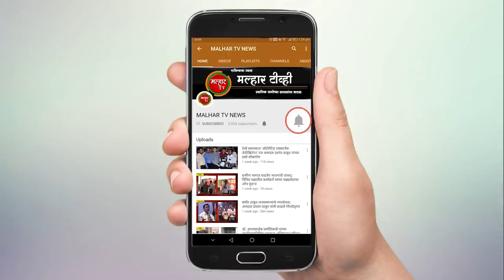रविवारी तालुक्यात १२८ नवीन कोरोना रुग्णांची नोंद; महापालिका हद्दीत ९६ तर ग्रामीण भागात ३२ नवे रुग्ण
पनवेल तालुक्यात कोरोनाचा तांडव सुरूच आहे. मागील काही दिवसांपासून कोरोना बाधितांचा आकडा हा शंभरच्या जात असल्याने परिस्थिती दिवसेंदिवस आणखीनच बिकट होत चालली आहे. रवीवारी तालुक्यात १२८ कोरोना बाधित रुग्ण आढळले आहेत. यामधील ९६ रुग्ण हे महापालिका हद्दीतील तर ३२ रुग्ण हे ग्रामीण भागातील आहेत. तसेच आज २ कोरोना बाधित रुग्णांचा मृत्यू झाला असून, ३८ कोरोना बाधित रुग्ण हे बरे झाले आहेत. महापालिका हद्दीमधील पनवेल मध्ये २६, नवीन पनवेल मध्ये ७, खांदाकॉलोनी येथे ५, कळंबोली मध्ये  १८, कामोठे येथे १४, खारघर मध्ये १६, तर तळोजा ९ तससह ग्रामीण भागातील उलवे, बी ७०२ क्वालिटी एक्सटेसा हौसिंग सोसायटीतील ४२ वर्षीय व्यक्तीला कोरोनाची लागण झाली आहे. वाशी येथे पीएफ ऑफिसर म्हणून कार्यरत असलेल्या या व्यक्तीला कामाच्या ठिकाणी संसर्ग झाल्याचा प्राथमिक निष्कर्ष आहे. तसेच १३ वर्षीय आणि ७ वर्षीय मुली कोरोना पॉझिटिव्ह आल्या असून स्थानिक ठिकाणी संसर्ग झाल्याचा प्राथमिक निष्कर्ष आहे. याशिवाय उलवे, डेल्टा टॉवर, सेक्टर-८ येथील ५९ वर्षीय महिलेसह ६० वर्षीय पुरूषाला कोरोनाची लागण झाली आहे. दोघेही नागोठणे येथे व्यवसाय करत असून व्यवसायाच्या ठिकाणी संसर्ग झाल्याचा प्राथमिक निष्कर्ष आहे. पळस्पे, मानसी पार्क, ब्लोसम बिल्डिंग, पळस्पे फाटा, येथील व्यक्तीला कोरोनाची लागण झाली आहे. मुंबई महापालिकेत कार्यरत असलेल्या या व्यक्तीला कामाच्या ठिकाणी संसर्ग झाल्याचा प्राथमिक निष्कर्ष आहे. तसेच तेथील ५२ वर्षीय महिलेसह १८ वर्षीय मुलगी कोरोना पॉझिटिव्ह आली असून स्थानि ठिकाणी संसर्ग झाल्याचा प्राथमिक निष्कर्ष आहे. करंजाडे, शंकर पार्वती निवास येथील ३२ वर्षीय व्यक्तीला कोरोनाची लागण झाली आहे. तसेच करंजाडे दुर्गा साई मंदिराजवळील ३४ वर्षीय व्यक्ती कोरोना पॉझिटिव्ह आली आहे. याशिवाय करंजाडे साई पर्ल, प्लॉट नबर-१२१ अ येथील १५ वर्षीय मुलीला कोरोनाची लागण झाली असून स्थानिक ठिकाणी संसर्ग झाल्याचा प्राथमिक निष्कर्ष आहे. पडघे (कोळवाडी), गावदेवी मंदीराजवळील २४ वर्षीय महिलेसह ६१ वर्षीय व्यक्तीला कोरोनाची लागण झाली असून स्थानिक ठिकाणी संसर्ग झाल्याचा प्राथमिक निष्कर्ष आहे. तसेच आकुर्ली, येथील ४२ वर्षीय महिलेला कोरोनाची लागण झाली असून स्थानिक ठिकाणी संसर्ग झाल्याचा प्राथमिक निष्कर्ष आहे. याशिवाय आकुर्ली, हनुमान मंदिराजवळील घर नंबर १३२ येथील २८ वर्षीय व्यक्ती कोरोना पॉझिटिव्ह आली आहे. सदर व्यक्तीस नोकरीच्या ठिकाणी संसर्ग झाल्याचा प्राथमिक निष्कर्ष आहे. पारगाव (दापोली) येथील ५५ वर्षीय आणि ६० वर्षीय महिलेला कोरोनाची लागण झाली असून मोसारे येथील फॉर्म हाऊसमध्ये काम करीत करणाऱ्या या दोन्ही महिलांना कामाच्या ठिकाणी संसर्ग झाल्याचा प्राथमिक निष्कर्ष आहे. कोन येथील २६ वर्षीय व्यक्ती कोरोना पॉझिटिव्ह आली असून, या व्यक्तीला व्यवसायाच्या ठिकाणी संसर्ग झाल्याचा प्राथमिक निष्कर्ष आहे. तसेच कोन, पटेल आळी येथील ३२ वर्षीय व्यक्तीचे कोव्हीड १९ रिपोर्ट पॉझिटिव्ह आले आहे. शेती आणि टॉन्सपोर्टचे काम करणाऱ्या या व्यक्तीला व्यवसायाच्या ठिकाणी संसर्ग झाल्याचा प्राथमिक निष्कर्ष आहे. तसेच आज महापालिका कामोठे सेक्टर १०, विक्रम कॉम्प्लेक्स प्लॉट नं १ रूम नं ४०३ येथील ६२ वर्षीय व्यक्तीचा कोरोना विषाणूमुळे मृत्यू झाला आहे. तर खांदा कॉलनी सेक्टर ९, इंद्र आंगण ऐ विंग रूम नं ५०४ मधील ८३ वर्षीय व्यक्तीचा कोरोना मुळे झाला आहे. तसचे आज ३८ रुग्णांची कोरोना माधव मुक्तता झाली आहे. यामध्ये महापालिका क्षेत्रातील पनवेल मधील ३, नवीन पनवेल ७, कळंबोली येथील ४, कामोठे मधील १४, खारघर येथील ५, तळोजा येथील १ तर ग्रामीण भागातील केळवणे 1, उसरली खुर्द 3 असे एकूण ३८ कोरोना बाधित रुग्ण बरे झाले असुन त्यांना आज घरी सोडण्यात आले आहे.